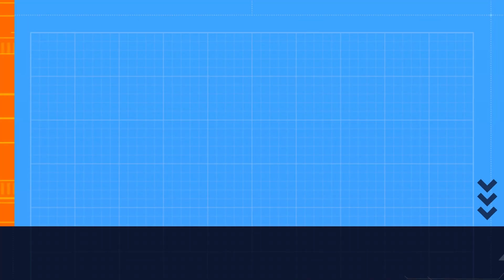100,000,000 subscribers in 2 hours???